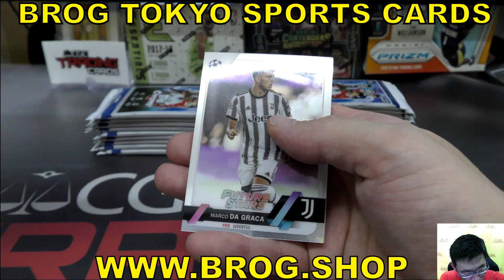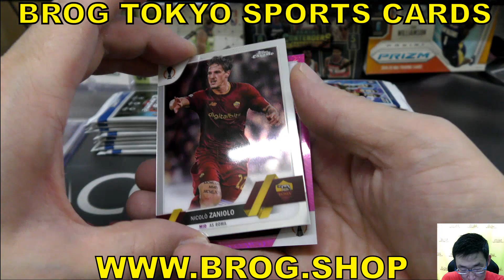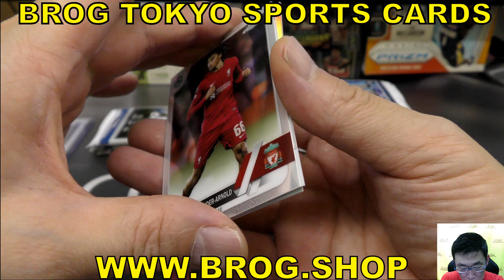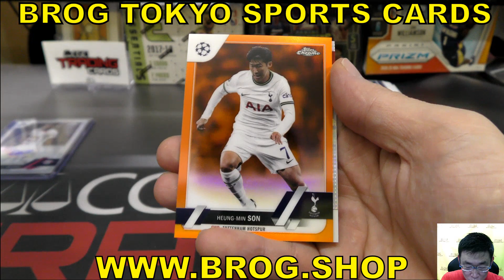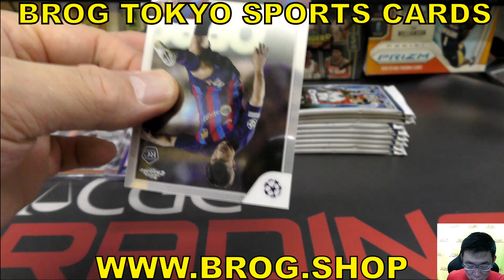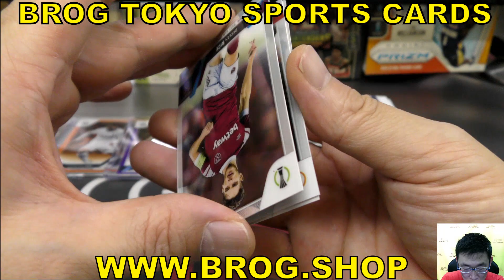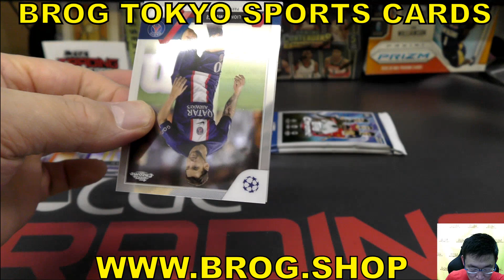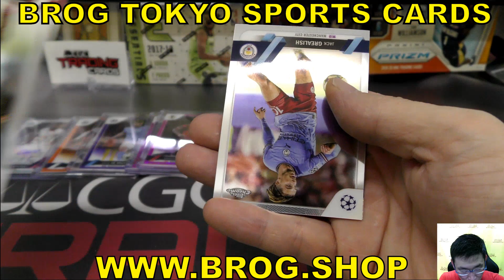mune BGBPB サッカーカード 2022-23 TOPPS UEFA Club Competitions CHROME BREAKSトップス 直筆サイン ボックス開封 トレカBROG水道橋